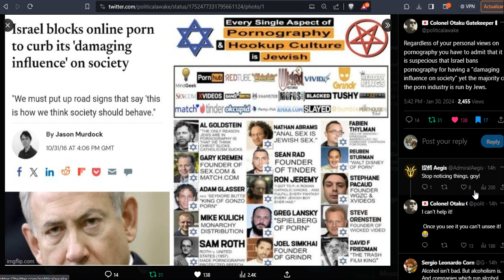Israel vs PRON. mmmmm.I wonder why?